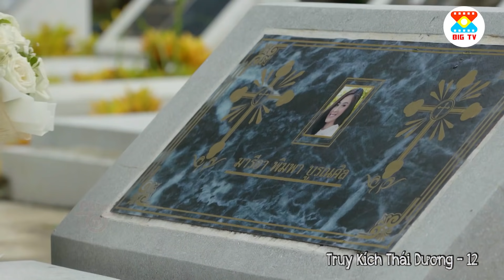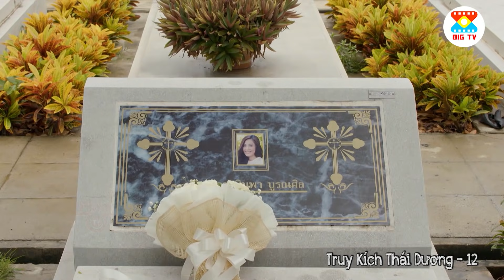Đại Ca Thái Lan Đấu Súng Cảnh Sát Cơ Động Trong Nhà Kho Trận Đẫm Máu | Truy Kích Thái Dương | BigTV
📌 Tên Phim: Truy Kích Thái Dương - Phim Giang Hồ 2024